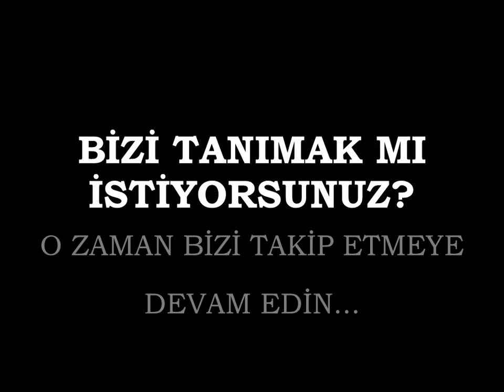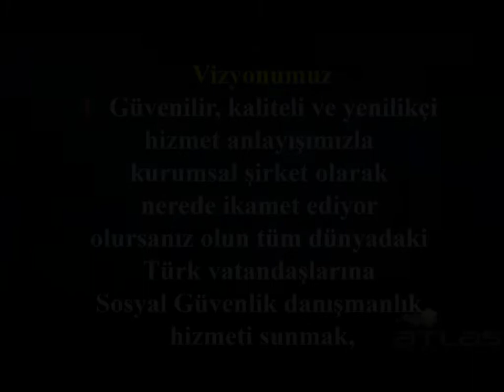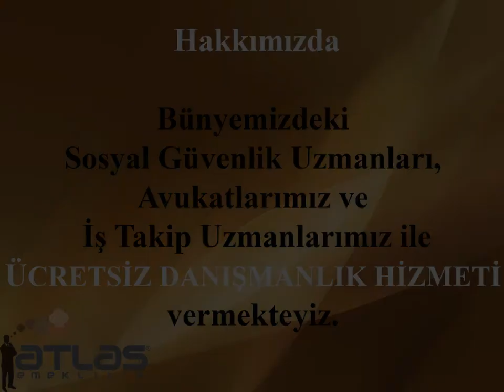YURT DIŞI BORÇLANMA HOLLANDA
Bizi taki etmeye devam edin...